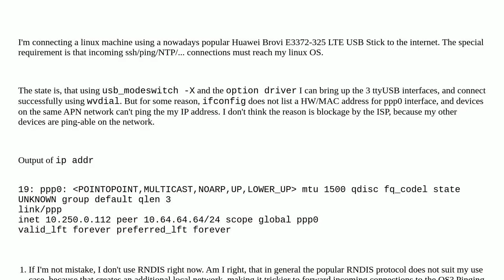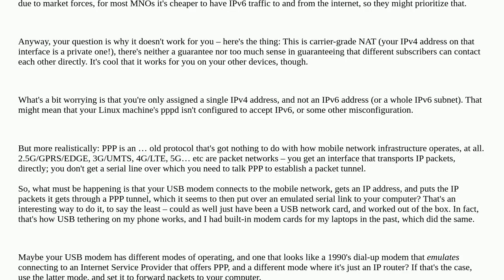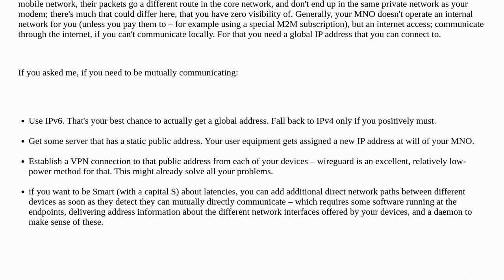Unix: USB LTE modem without MAC address?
USB LTE modem without MAC address?

A special thanks goes out to the awesome community

  serial-port ppp mac-address ttyusb modem